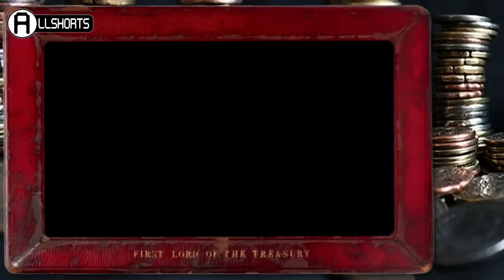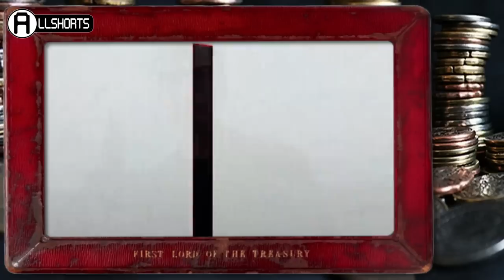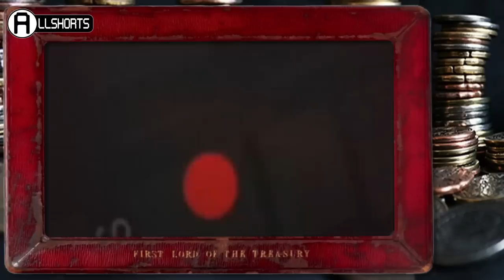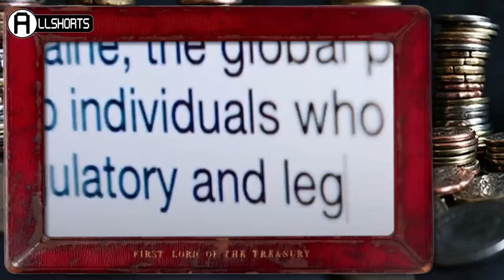OMG You MUST watch this Trailer by LED by DONKEYs...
🚨MPs FOR HIRE: a Led By Donkeys undercover investigation🚨
Watch the trailer… For an ex-Chancellor Kwasi doesn't seem very sure of his figures!

Follow Le by Donkeys on Twitter @ByDonkeys